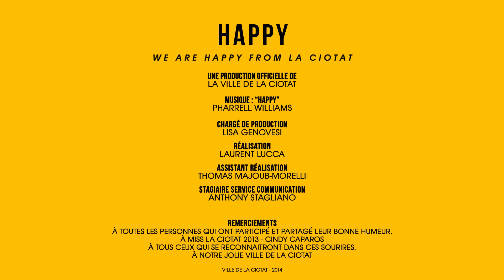WE ARE HAPPY LA CIOTAT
La Ciotat surfe sur la vague américaine, lancée en 2013. En détournant le clip "Happy", hit du rappeur US, Pharrel Williams, la ville des Frères Lumières, pose sa pierre à l'édifice .
Il aura fallu un peu de chance, beaucoup d'audace, un brin de folie et une once de persévérance pour arriver au résultat escompté : un clip de 4 minutes 10.
La période de tournage s'est étendue sur presque quatre mois, à concurrence de deux jours par semaine. Amis, musiciens, écoles de danse et anonymes se sont prêtés au jeu. Parmi les figurants, Cindy Caparros, Miss La Ciotat 2013, déambule, tout sourire.
Bon visionnage à regarder sans modération.
Pour la technique.
Production : Ville de La Ciotat.
Chargé de production : Lisa Genovesi.
Réalisation : Laurent Lucca
Moyens Technique : Rec Multicam
Assistant réalisation : Thomas Majoub-Morelli.
Stagiaire Service communication : Anthony Stagliano.